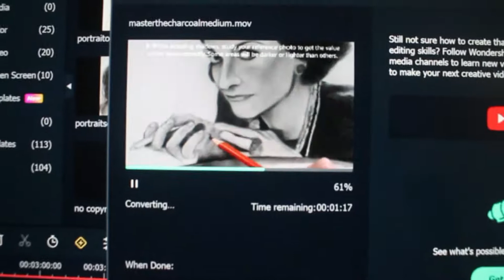Day In The Life Of A Working Artist: (With A Genetic Condition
In this video, I talk about my life as a working artist and designer with a health condition known as 22Q11.2 Deletion Syndrome. In case you've never heard of it, here is the link:

Curious about 22Q? Ask me about it either here or on social media!